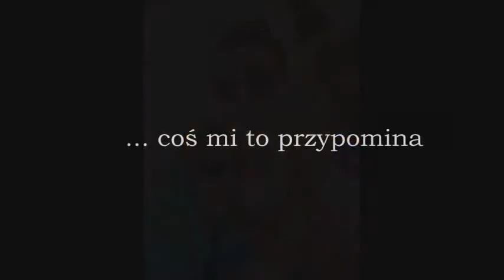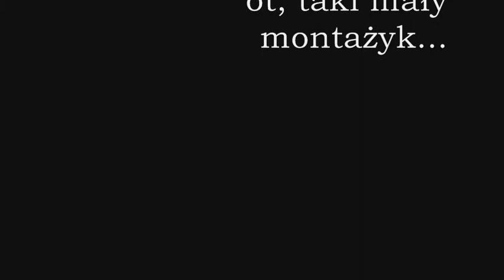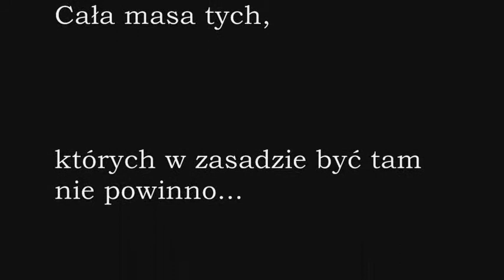Foto wtopy czyli mistrzowie drugiogo planu...